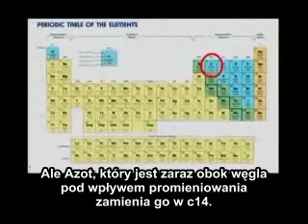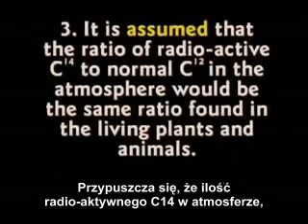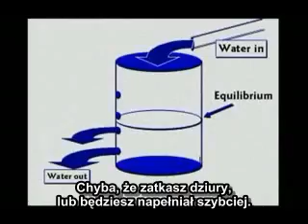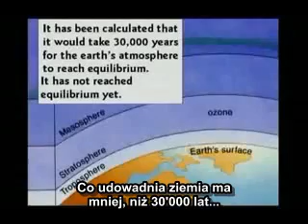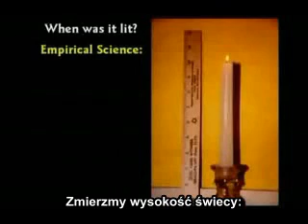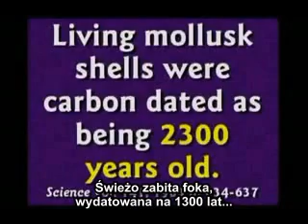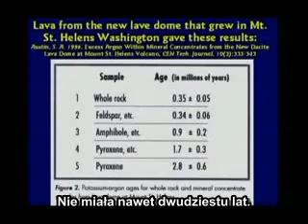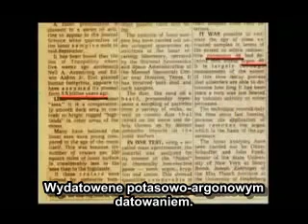crewEKS Datowanie węglowe c14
cała prawda o datowaniu